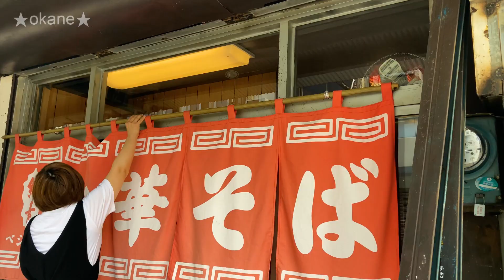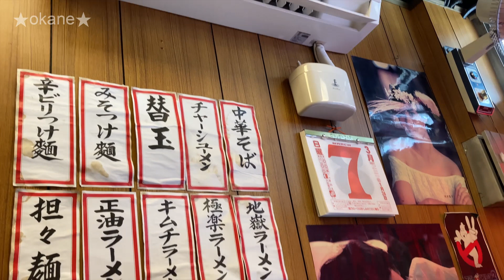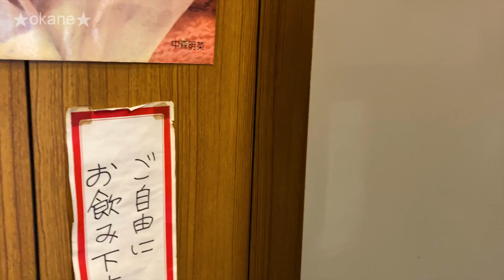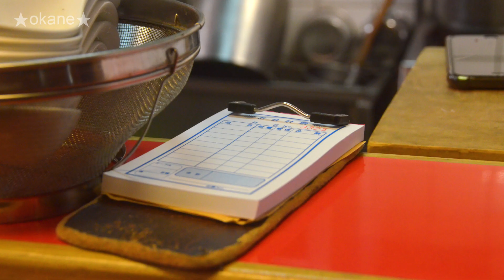🍜純素for vegan🍜太郎中華拉麵｜純素拉麵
00:00 排隊人龍
00:32 開門秀
01:10 菜單
02:08 關東煮
04:00 中華拉麵
04:27 叉燒拉麵
04:52 地獄拉麵
05:30 綜合評比

🔔每週三、六  9:00pm更新
🔔Update every Wed. & Sat. at 9:00pm